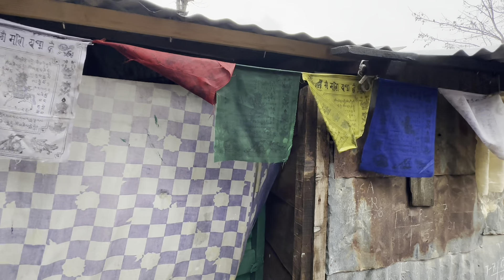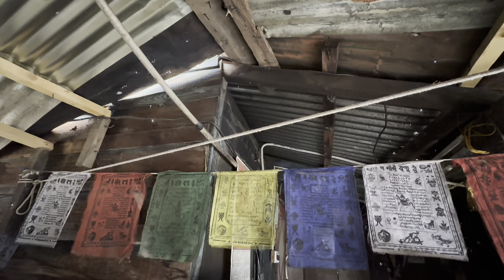urgent 25,000 rupees needed | roof leak | PART 1